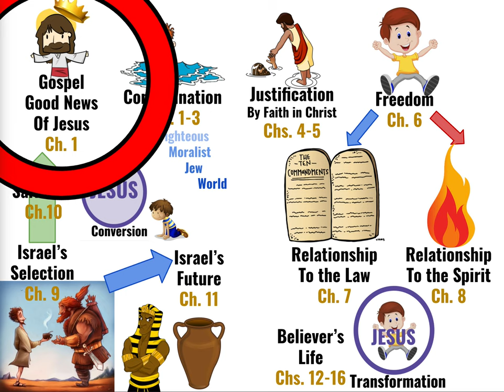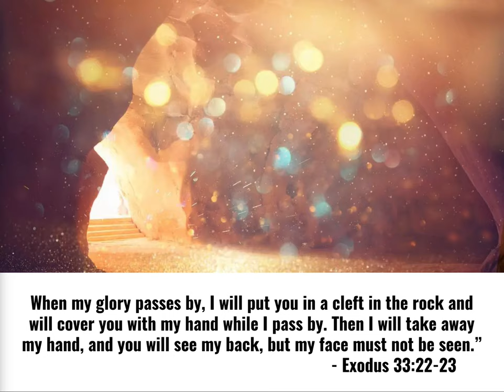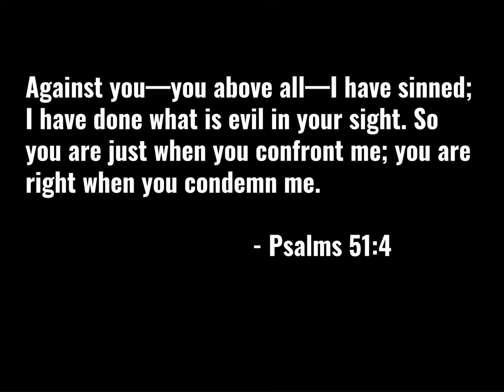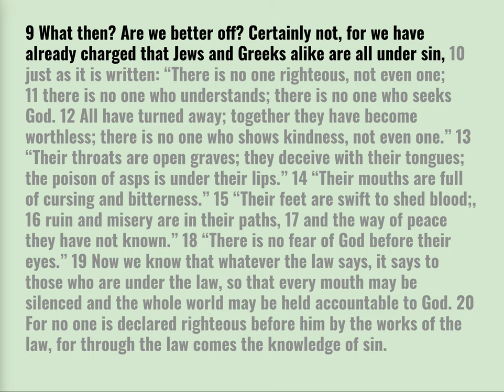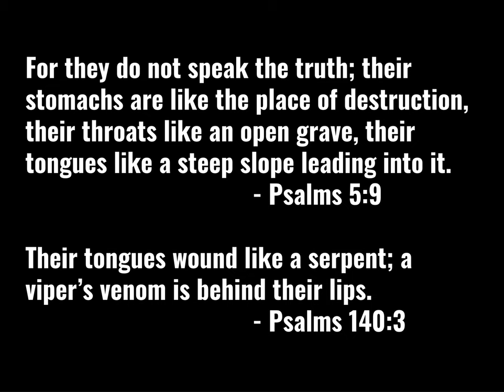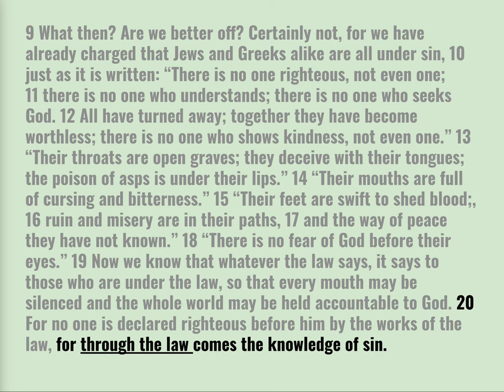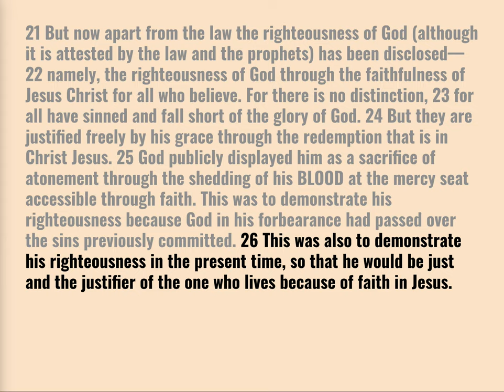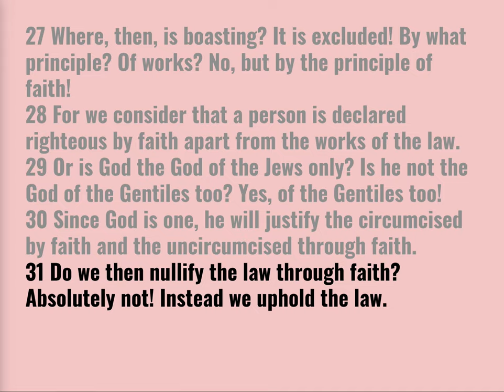Coach Rick Bartosik's: III Romani, Ρωμαίοι τρεις, רומאים שלוש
How do you justify your own existence? In our study of Romans we learn in chapter 3 about God's plan to overcome injustice and suffering in the world.

What is the diagnosis of the world's problem? WE are actually the problem! Our poor choices contribute to the condition of depravity in the world. Since God made us, does that mean God is to blame? Find out how God justifies our existence. In the most beautiful act of love, God sends His own Son. For those who accept God's gift through faith, (trust & belief in what God has done, is doing, & promises He will do) they are justified (Just-As-If-I'd) never sinned!

In chs. 1-3 of Romans we are discussing the sin problem of humanity.  When talking about the solution, many ask, "Why would God have to give up His Son to die?" "Couldn't there be another way?"

Then Jesus led his disciples to an orchard called “The Oil Press.” He told them, “Sit here while I pray awhile.” He took Peter, Jacob, and John with him. An intense feeling of great horror plunged his soul into deep sorrow. And he said to them, “My heart is overwhelmed with anguish and crushed with grief. It feels as though I’m dying. Stay here and keep watch with me.”

He walked a short distance away, and being overcome with grief, he threw himself facedown on the ground. He prayed that if it were possible, he would not have to experience this hour of suffering. He prayed, “Abba, my Father, all things are possible for you. Please—remove this cup of suffering! Yet what I want is not important, for I only desire to fulfill your plan for me.”

Then he came back to his three disciples and found them all sound asleep. He awakened Peter and said to him, “Simon, are you asleep? Do you lack the strength to stay awake with me for even just an hour? Keep alert and pray that you’ll be spared from this time of testing. For your spirit is eager enough, but your humanity is feeble.”

Then he left them a second time and went to pray the same thing. Afterward, he came back to the disciples and found them sound asleep, for they couldn’t keep their eyes open and they didn’t know what to say to him.

After praying for the third time, he returned to his disciples and awoke them again, saying, “Do you plan on sleeping and resting indefinitely? That’s enough sleep! The end has come and the hour has arrived for the Son of Man to be handed over to the authority of sinful men. Get up and let’s go. Don’t you see? My betrayer draws near.” - Mark 14

Jesus reminded often, "It is not my time." But, NOW was God's time to take away OUR sin! Jesus was God's way. There was no other way because Jesus asked the Father if there was another way.

In the garden of Eden, humanity rebelled & we were separated from God.
In the garden Gethsemane, Jesus obeyed & we were redeemed to God.

When the men who came to betray Him arrived, Jesus asked them, "Who are you looking for?" They replied, "Jesus of Nazareth." Jesus declared, "I AM." Just as God replied to Moses from the burning bush, Jesus affirms He is committed to God's way, God's plan, God's timing. If it could be any other way it would not be YAHWEY.

Are you waiting on God's plan, God's timing, God's way?

Here's your opportunity to REJECT or RECEIVE Jesus' invitation to a new partnership agreement, the New Covenant, to be free from sin's power over your eternal destiny. (Romans 1, 2, 3)
Jesus gave the invitation to the 12 privately at the Last Supper and publicly at Passover on the cross.

God's plan all along was an invitation to the wedding feast of the Lamb, Jesus, who marries His bride, the Church.

Two thieves hung on a cross at the side of the Savior of the World and Judge over ALL Humanity. One chose Rebellion. One chose Repentance. One Redeemed. One separated for wrath.
Will you choose repentance today?

On the Book of Romans,
"This epistle is really the chief part of the New Testament, and is truly the purest gospel. It is worthy not only that every Christian should know it word for word, by heart, but also that he should occupy himself with it every day, as the daily bread of the soul. We can never read it or ponder over it too much; for the more we deal with it, the more precious it becomes and the better it tastes."     - Martin Luther

In Romans ch. 3 we learn about the unique role Jesus fulfilled. However, many still insist, "All religions basically teach the same thing." Here's Tim Keller to think about this point:

What are the basic facts of the most historically attested event from ancient civilization - the Resurrection? Here is Gary Habermas to explain: